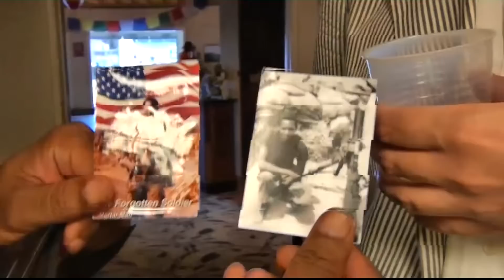A Conversation at The Senator Theatre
Senator Theatre patrons Carroll A. Durham, Jr. and Jay Allen discuss the film "The Spook Who Sat By The Door," military service in Vietnam, and Mr. Durham's upcoming autobiography on the period of his life when he served in Vietnam.